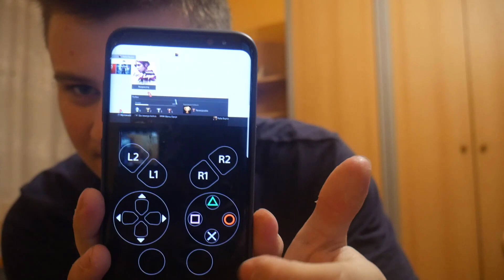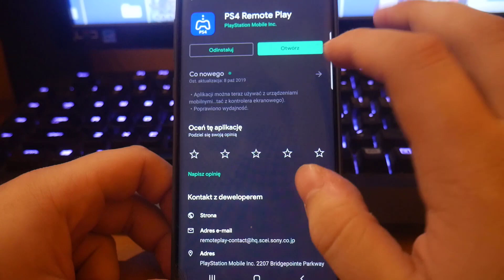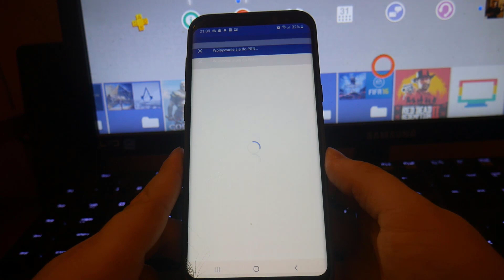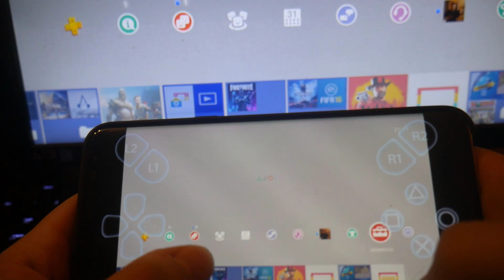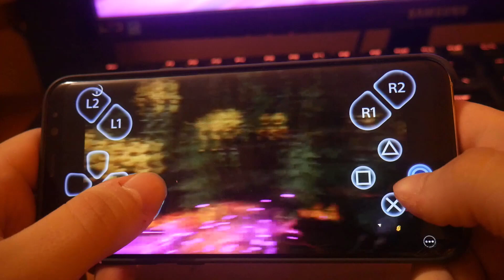PS4 na twoim telefonie - Remote Play w końcu na androidzie !